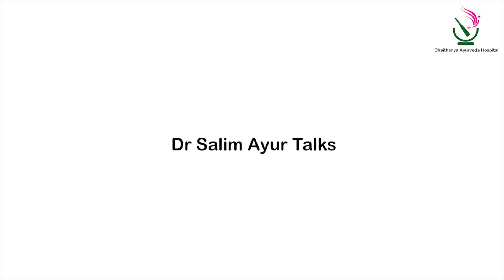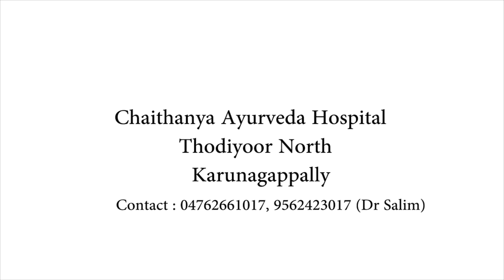പ്രസവവും,പ്രസവാനന്തര ചികിത്സകളെ കുറിച്ചും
പ്രസവവും,പ്രസവാനന്തരം നടത്തേണ്ട മുൻകരുതലുകളും ചിട്ടയായ ചികിത്സകളെ കുറിച്ചുമൊക്കെകുറിച്ചുമൊക്കെ ചൈതന്യ ഹോസ്പിറ്റലിലെ ചീഫ് ഡോക്ടറായ Dr സലിം നിങ്ങളോടു സംസാരിക്കുന്നു. ഈ അസുഖത്തെ കുറിച്ചും അതിൻ്റെ ചികിത്സ രീതികളെ കുറിച്ചുമൊക്കെ കൂടുതൽ അറിയാൻ ആഗ്രഹിക്കുന്നവക്ക് Dr സലീമിനെ നേരിട്ട് വിളിക്കാവുന്നതാണ് .
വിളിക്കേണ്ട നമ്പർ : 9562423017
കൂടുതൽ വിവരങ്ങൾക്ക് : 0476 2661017